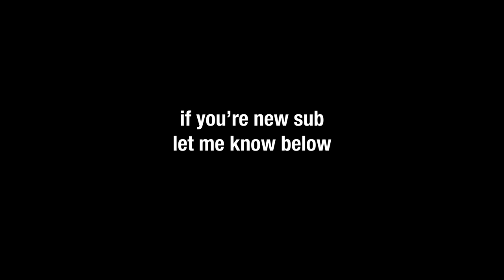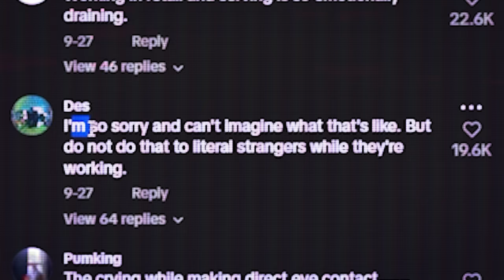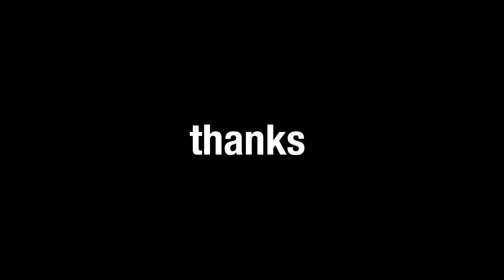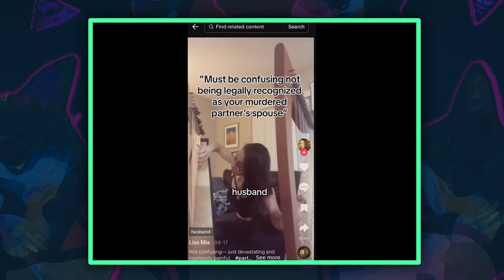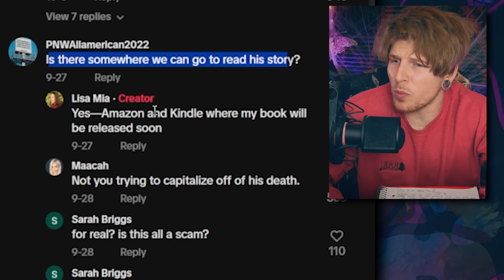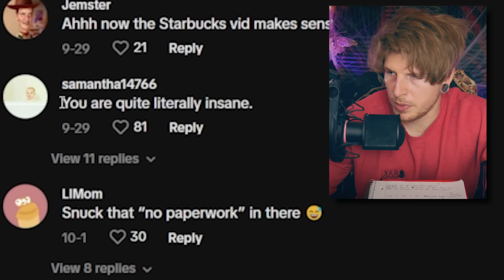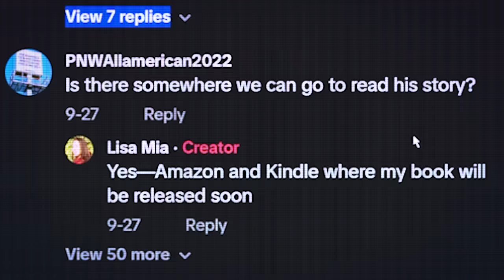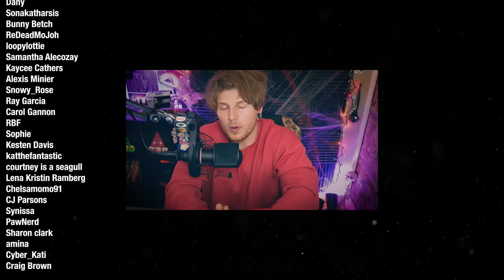Another VERY Weird TikTok Account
Today we look at one of the weirdest TikTok accounts I've seen in a while; a woman using her ex-boyfriend's brutal passing as a way to promote her book? This is Lisa Mia...☕
Have a topic for me?

Video Topics/Related:↴